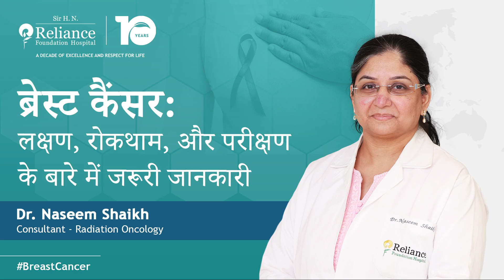🎀 ब्रेस्ट कैंसर: लक्षण, बचाव और टेस्टिंग पर ज़रूरी जानकारी 🎥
क्या आप ब्रेस्ट कैंसर के शुरुआती लक्षण, इसे रोकने के तरीके और टेस्टिंग के महत्व को समझते हैं?

इस वीडियो में Dr. Naseem Shaikh, Consultant - Radiation Oncology, सरल हिंदी में ब्रेस्ट कैंसर से जुड़ी ज़रूरी जानकारी साझा कर रहे हैं। जानें:
✅ इसके शुरुआती लक्षण
✅ रोकथाम के प्रभावी उपाय
✅ टेस्टिंग का महत्व

🎥 अभी देखें, खुद को और अपने प्रियजनों को सुरक्षित रखें।